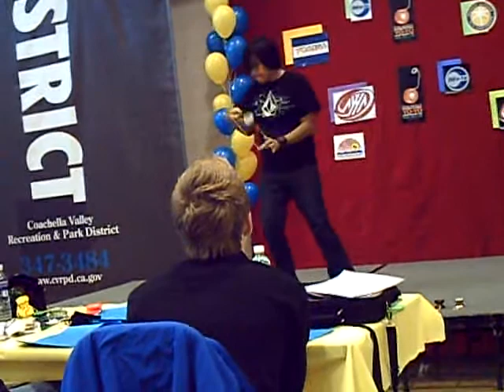kyler 1a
kylers 1a freestyle